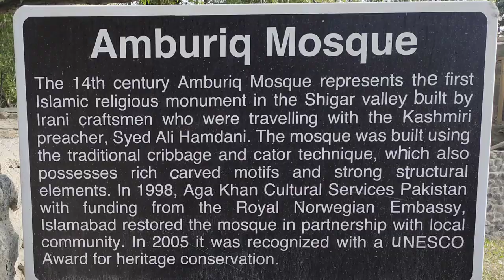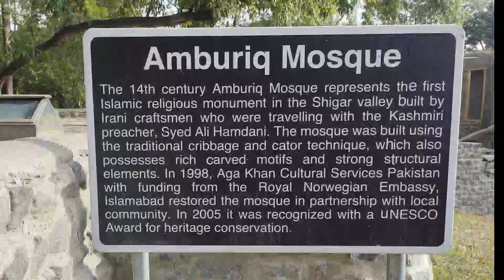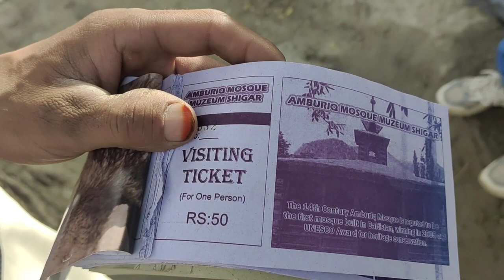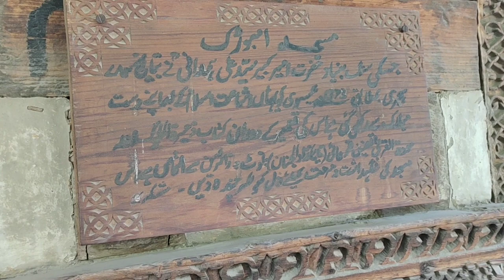shigar valley ki masjid | 600 saal purani masjid | shigar valley mosque vlog | shigar polo club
shigar valley
shigar
shigar valley pakistan
shigar fort
shigar valley skardu
blind lake shigar valley
amburiq masjid shigar
blind lake shigar valley skardu
most beautiful lake of shigar valley
masjid
blind lake shiger valley
skardu valley
blind lake of shigar valley |skardu baltistan
shigar mosque
shigar skardu
shigar valley videos
discover shigar valley
hotels in shigar valley
shigar jamia masjid
road trip to shigar valley
shigar river